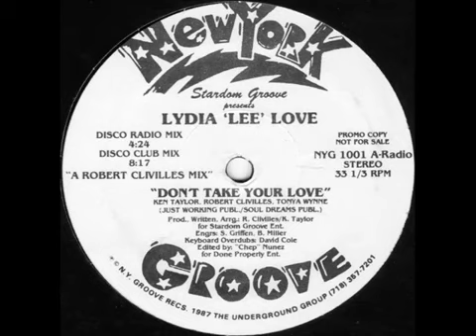Lydia Lee Love - Don't Take Your Love (Miami Mix)